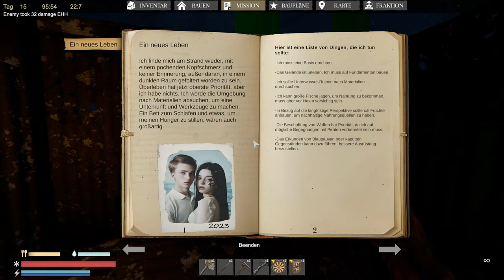Sunkenland Gameplay Part 15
Dive, Build, Survive